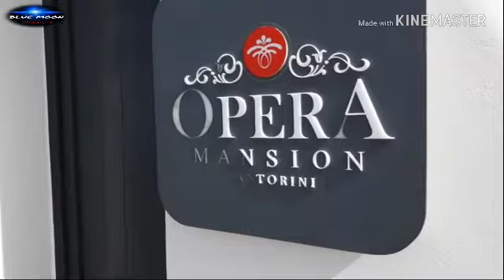Ke Indahan Alam di pegunungan batu kota Santorini Greece_part_1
Kota Santorini adalah sebuah kota yang terletak di atas pegunungan batu yang sangat indah lokasinya.